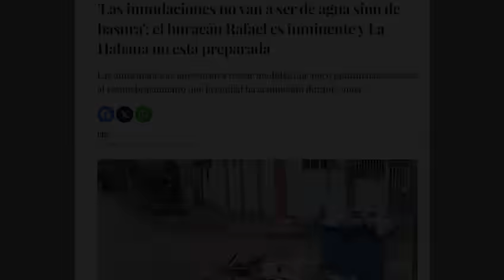🚨El verdadero problema del huracán Rafael que no te dicen!!! OJO CON ESTO 👇👇👇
Amigos míos...
¡Buenos días!